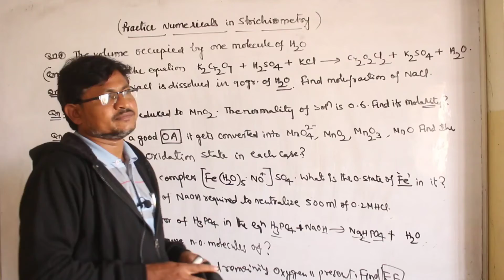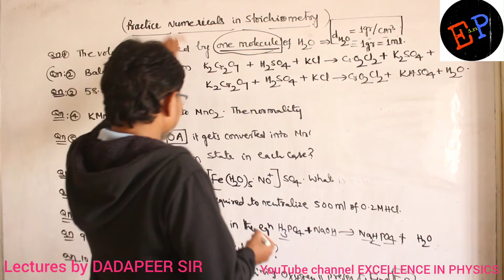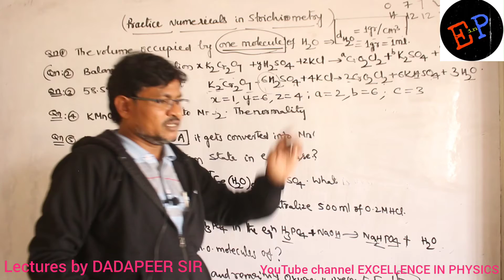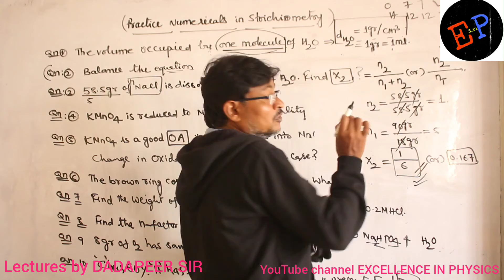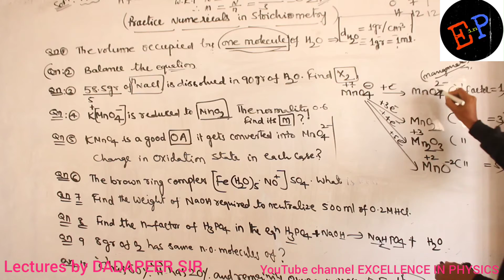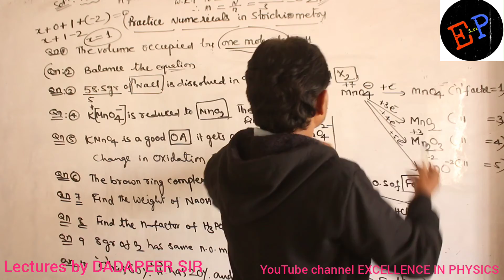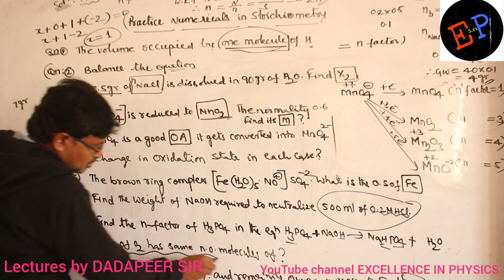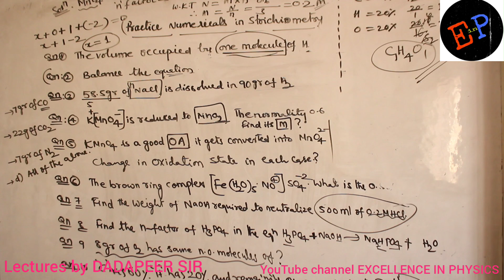NUMERICALS IN MOLE CONCEPT AND CONCENTRATION TERMS//BASIC CONCEPTS OF CHEMISTRY